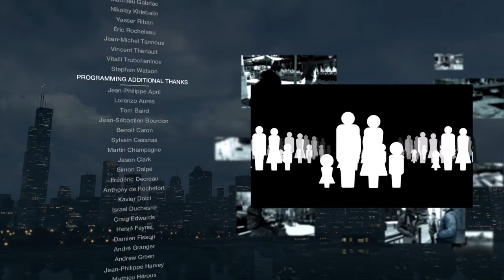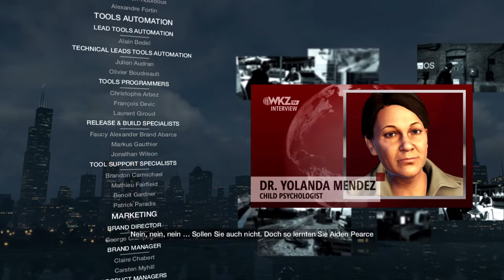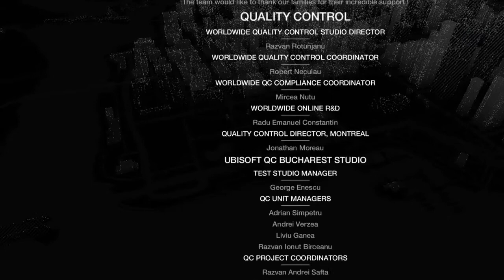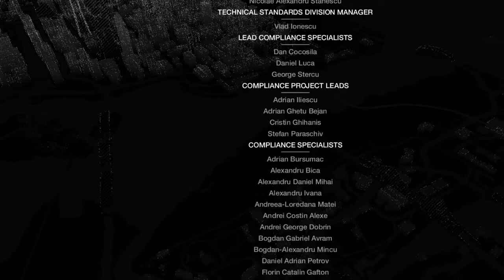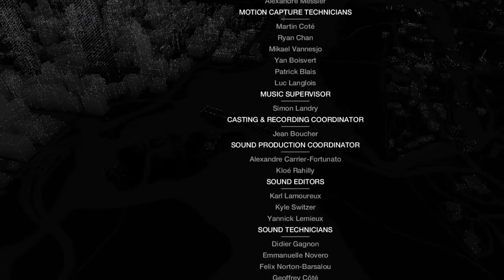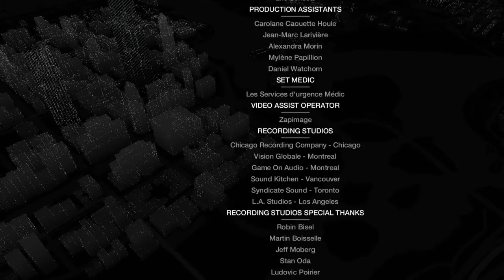Let's Play Watch Dogs Part 75 (HD+German+Ende) Töten oder nicht töten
Let's Play für Watch Dogs auf der PS4

Der Spieler befindet sich in einer großen frei begehbaren Spielwelt, welche mit zahlreichen Haupt- und Nebenmissionen und sammelbaren Objekten (z. B. QR-Codes), die erst aus einem bestimmten Kamerawinkel lesbar sind. Dem Spieler stehen eine Reihe von verschiedenen Fahrzeugen und Booten zur Verfügung. Der Spieler steuert den Hauptcharakter Aiden Pearce aus der Third-Person-Perspektive. Neben verschiedenen Waffen besitzt der Spieler auch ein Smartphone mit Zugang zum ctOS. Dieses steuert die Technik der gesamten Stadt und speichert persönliche Daten der Einwohner ab. Diese Daten kann Aiden mit dem sogenannten Profiler abrufen. Des Weiteren kann er unter anderem Ampeln und Kameras steuern und sich praktisch überall einhacken. Auf Knopfdruck kann der Stealth-Modus benutzt werden. Des Weiteren weist das Spiel auch minimale Parkour-Elemente auf.

Der Spieler kann, sofern er sich gerade nicht in einer Mission befindet, sich in der Spielwelt frei bewegen, und beliebige Aktionen durchführen. Je nachdem, wie der Spieler sich dabei verhält, verändert sich sein Ruf. Wenn er also einen Zivilisten erschießt, oder mit dem Auto überfährt, sinkt sein Ruf. Wenn er dagegen z. B. einen Verbrecher niederschlägt, steigt dieser Ruf. Der Ruf ändert die Wahrnehmung der Zivilisten. Wenn der Spieler einen guten Ruf hat, dann haben die Passanten keine Angst vor ihm. Sie erkennen ihn manchmal, und es kann auch zu Szenen kommen, in denen ein Zivilist mit dem Handy ein Foto von dem Spieler macht. Wenn der Ruf dagegen stark abgesunken ist, dann berichtet das Fernsehen und das Radio immer wieder über den Spieler, und besonders bei Fernsehsendungen können die Zivilisten den Spieler erkennen. Wenn sie ihn erkennen, haben sie große Angst vor ihm und rufen die Polizei. Die Polizeiverfolgung ist für den Spieler riskant, denn Polizisten zu verletzen oder zu töten verschlechtert seinen Ruf, zudem rücken immer mehr Einheiten an, weswegen eine Verfolgung möglichst schnell beendet werden sollte.

Der Multiplayer-Modus des Spiels erhält unter anderem „Intrusion-Missionen“, in denen es die Aufgabe ist, andere Online-Spieler unauffällig zu hacken. Außerdem beinhaltet der Multiplayer auch eine Art Geheimagenten-Modus, in dem bestimmte Personen verfolgt werden müssen, um Informationen über sie zu sammeln. Zusätzlich sind klassische Modi wie Team-Deathmatch, Autorennen und Free-Roam-Multiplayer mit bis zu acht Spielern möglich.[9] Letzterer und der Decryption-Modus sind in den Fassungen für Xbox 360, PS3 und Wii U jedoch nicht enthalten.